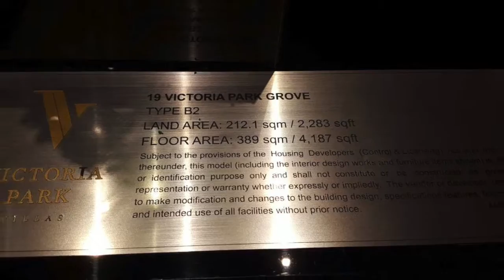Victoria Park Villas Show Houses. Call Teddy @ (65) 81250430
Victoria Park Villas Showflat showing the quality and exquisite furnishing of the two show houses unit #1 and #3.  This is a rare pure landed property in the Good Class Bungalow along the Victoria Park Road.  It has 106 semi-Detached houses and 3 Bungalows.  All units are for sale.  Launching now.

The Victoria ParK Villas Developer is CapitaLand.  It is a 99 year lease and the site is huge around 403,000 sq ft.  It is on elevated land and overlook all the Good Class Bungalow.  Victoria Park Villas Project is one of the most sought after development.  It is near to two MRT stations - Farrer MRT and Tan Kah Kee MRT.  Within 1 km to Nanyang Primary School. Contact Teddy @ (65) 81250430 to view Show Houses.

For details on Victoria Park Villas FloorPlans and Victoria Park Villas Pricing, please